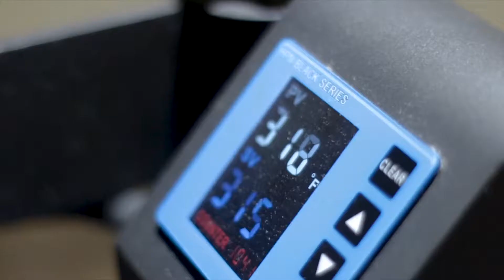Films by Bros. Reel - 2019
A collection of some of our latest projects. We hope you enjoy.